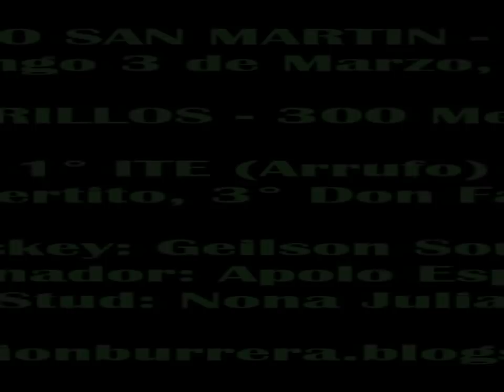ITE, Progreso (03-03-19)